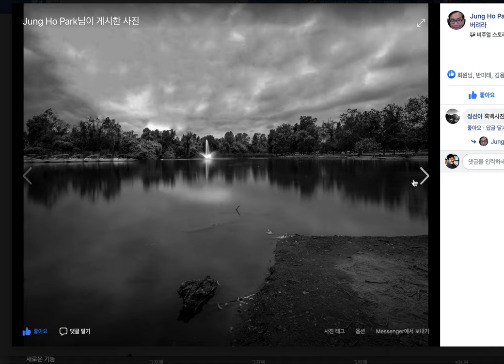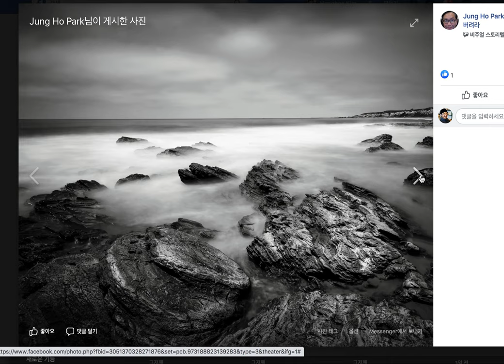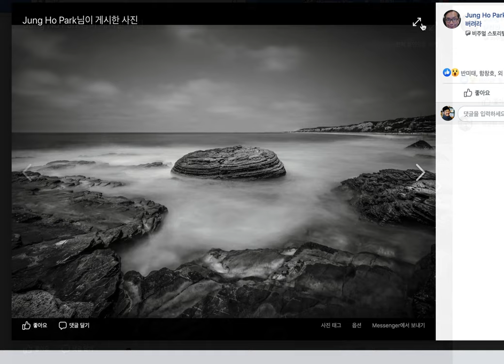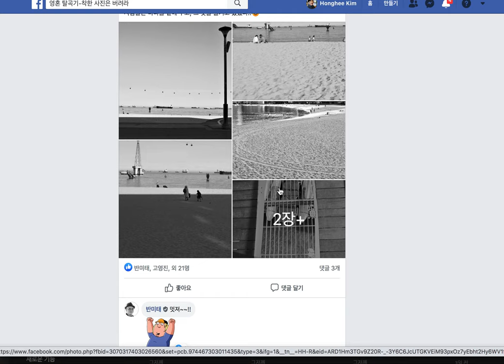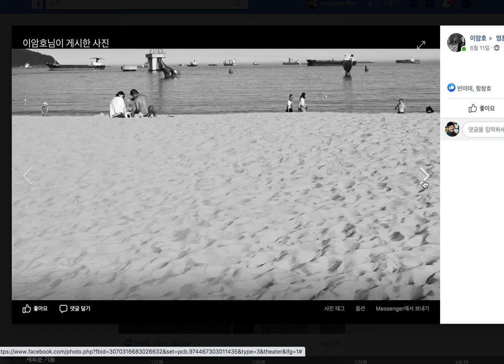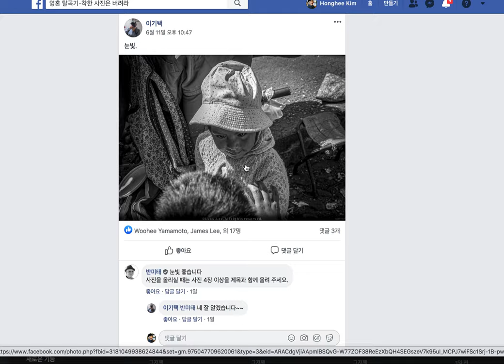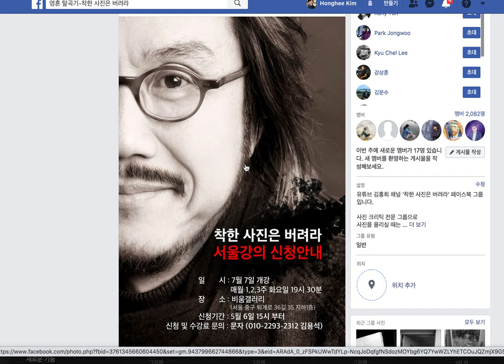155.일관성 있는 스타일을 고집하라/박정호